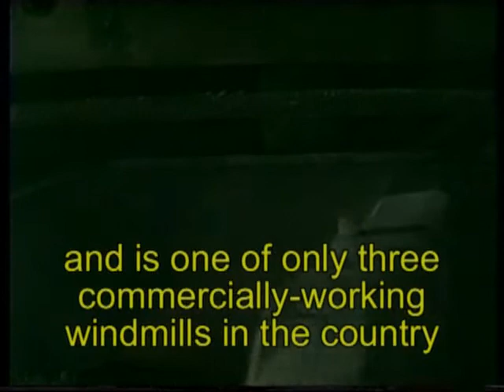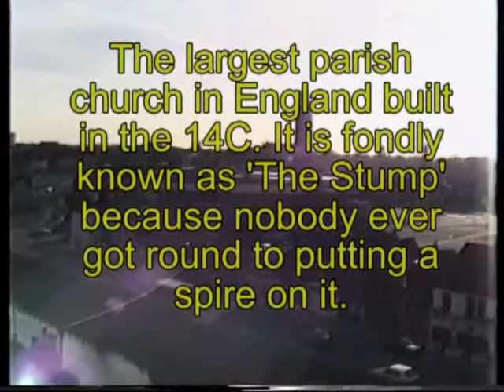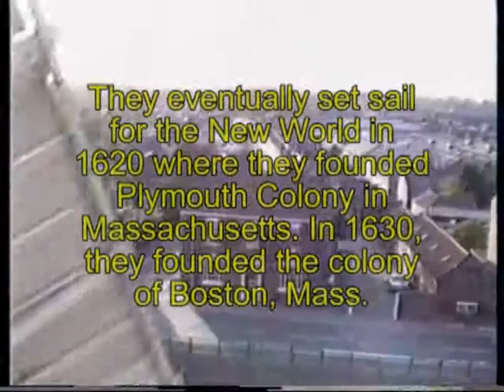Maud Foster Mill, Boston, UK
Yes, sorry, it's another one from the archives. It is from Boston UK, my home town. Filmed in 1990 just after the windmill had been restored to full working order, after lying practically derelict for decades. The mill is situated alongside one of the River Witham's navigable drains, originally cut in the 15C to free the farmland of excess water which was a feature of the local fenland.
Boston has been a settlement since 645AD when St Botolph built a monastery by the river. Boston is a shortening of Botolphstown, and is where the Pilgrim Fathers sailed from first in 1607. After being arrested and held in the town's Guildhall jail, they eventually set off again in 1620 to form the first settlement of Plymouth, Mass., and later Boston, Mass.